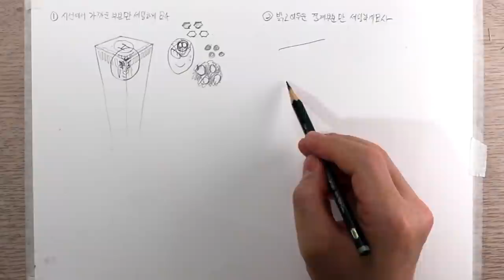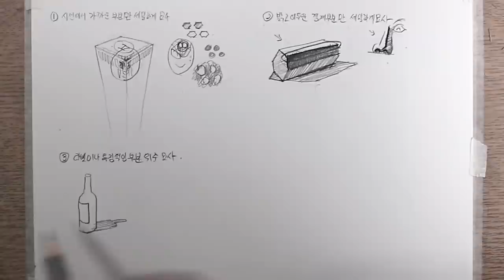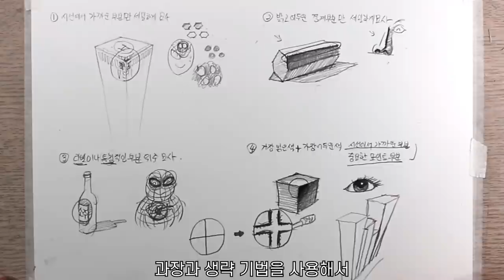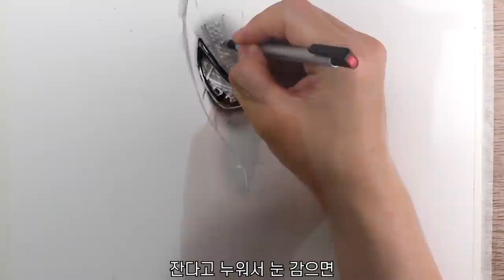대충그려도 잘그려 보이는 비법공개 / 어메이징 스파이더맨 / 얼굴 그리는법, 연필초상화, 연필 인물화, 소묘 기초, 연필 드로잉 기초 강좌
drawingj
드로잉제이